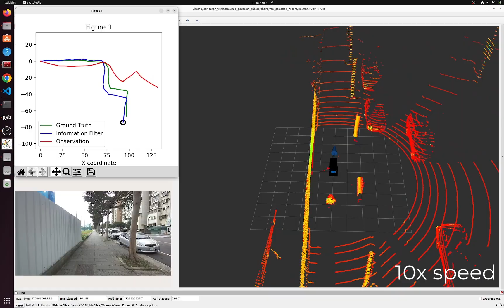The Information Filter: The Dual of the Kalman Filter You Didn't Know About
This video is a demonstration of the Information Filter for state estimation in robotics described in the article The Information Filter: The Dual of the Kalman Filter You Didn't Know About.